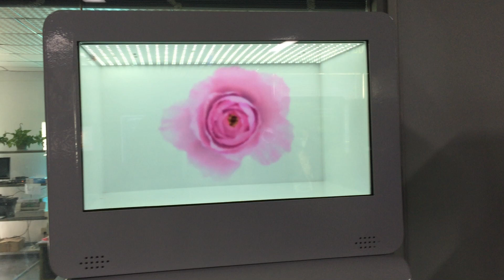Yashi Transparent Touch Screen LCD Display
Yashi Group ( Shenzhen Yashi Electronic Equipment Co., Ltd )
Mobil / Skype / Whatsapp / Wechat :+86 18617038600